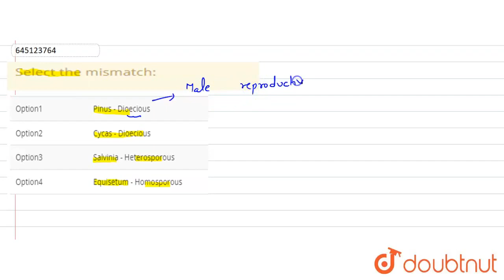Select the mismatch: | CLASS 12 | PLANT KINGDOM | BIOLOGY | Doubtnut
Select the mismatch:
Class: 12
Subject: BIOLOGY
Chapter: PLANT KINGDOM
Board:NEET

👉 Have Any Query? Ask Us.